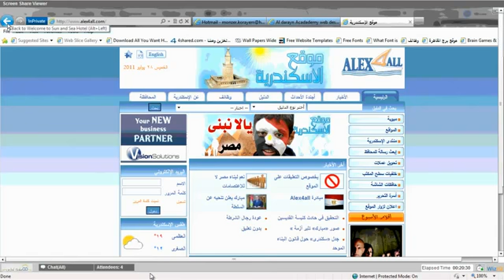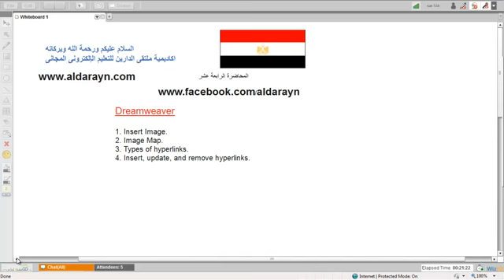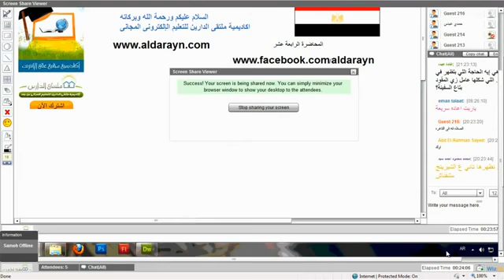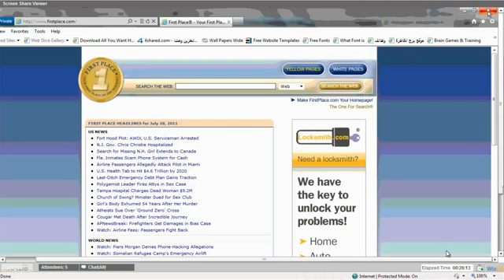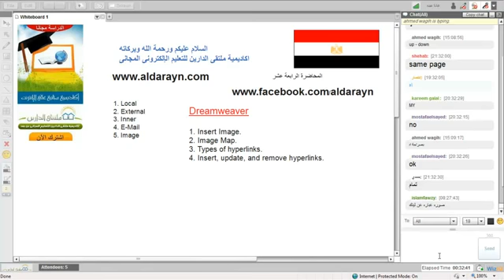تصميم المواقع | أكاديمية الدارين | محاضرة 14 | جزء 2-4